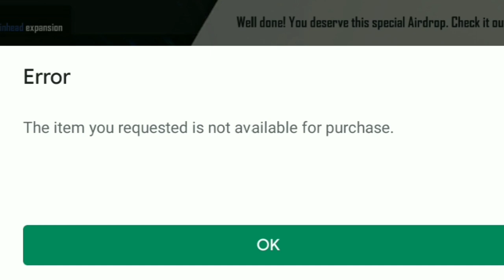FINALLY I GOT AIRDROP AFTER 2 WEEKS 😍